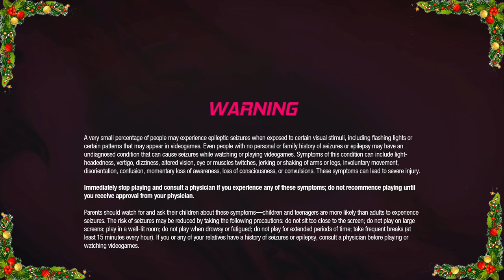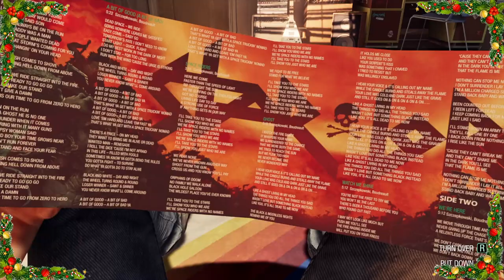Sexy Retro Mumma | Guardians Of The Galaxy #1